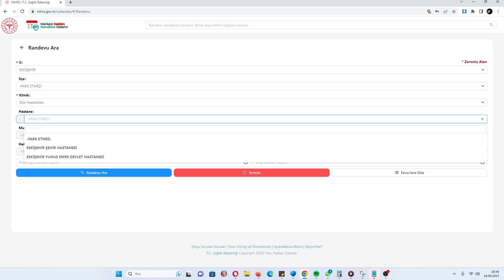MHRS den nasıl KOLAY randevu alınır ??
MHRS den nasıl randevu alınır ?

- MHRS web sitesini veya mobil uygulamasını ziyaret edin. Web sitesi için " adresini kullanabilirsiniz.

- Eğer henüz bir MHRS hesabınız yoksa, sisteme kaydolmanız gerekmektedir. Kayıt olmak için gerekli bilgileri doldurun ve bir kullanıcı hesabı oluşturun.

- Hesabınıza giriş yapın ve randevu almak istediğiniz hastaneyi seçin. Sistem size yakın konumda bulunan hastaneleri otomatik olarak listeleyecektir.

- Randevu almak istediğiniz bölümü seçin. Örneğin, "Dahiliye", "Göz Hastalıkları" gibi bir bölüm seçebilirsiniz.

- Doktor seçimi yapın. İlgilendiğiniz doktoru seçebilir veya sistem tarafından size önerilen doktorlardan birini seçebilirsiniz.

- Tarih ve saat seçimi yapın. Müsait olan randevu saatleri listelenecektir. Size uygun bir tarih ve saat seçin.

- Randevuyu onaylayın ve kaydedin. Randevunuz sisteme kaydedilecek ve size bir onay numarası verilecektir.

CHAT GPT SÖYLEDİ YUKARDAKİLERİ, SONRA ŞUNU SORDUM

Hiç randevu alamıyorum kim suçlu?

Randevu alamama durumu birkaç farklı faktöre bağlı olabilir. Aşağıda potansiyel nedenleri ve çözüm önerilerini bulabilirsiniz:

Yoğun talep: Belirli bir bölüm veya doktora olan talep yüksekse, randevu almak zor olabilir. Bu durumda daha popüler olan doktorların randevu kontenjanları hızlı bir şekilde dolabilir. Çözüm olarak, farklı doktorları veya farklı hastaneleri deneyebilir veya randevu alma denemelerinizi farklı zamanlarda yapabilirsiniz.

Sınırlı randevu kontenjanı: Bazı bölümlerde veya doktorlarda sınırlı randevu kontenjanı bulunabilir. Özellikle talebin yoğun olduğu popüler doktorlar veya uzmanlık alanları için randevu kontenjanları daha sınırlı olabilir. Bu durumda randevu alma süreci daha zor olabilir. Alternatif olarak, hastanelerin telefonla randevu alma hizmetlerini kullanmayı veya hastaneye doğrudan başvurarak randevu talebinde bulunmayı deneyebilirsiniz.

Teknik sorunlar: MHRS sistemi veya web sitesinde geçici teknik sorunlar olabilir. Bu, randevu alma sürecinde zorluklar yaşanmasına neden olabilir. Bu durumda, bir süre sonra tekrar denemeniz veya başka bir tarayıcı veya cihaz kullanmanızı öneririm.

Sağlık kuruluşunun MHRS'yi kullanmaması: Tüm hastaneler ve doktorlar MHRS sistemini kullanmak zorunda değildir. Özel hastaneler veya bazı kamu sağlık kuruluşları, kendi randevu sistemlerini veya farklı bir elektronik randevu sistemini tercih edebilir. Bu durumda, doğrudan ilgili sağlık kuruluşuna başvurarak randevu talebinde bulunmanız gerekebilir.

Eksik veya güncel olmayan bilgiler: MHRS sistemine kaydolurken veya randevu talep ederken eksik veya güncel olmayan bilgilerin kullanılması randevu alma sürecinde sorunlara yol açabilir. Bu nedenle, kişisel bilgilerinizin doğru ve güncel olduğundan emin olun.

chat gpt bile biliyor MHRS demek çoğu kez çaresizlik demek :/